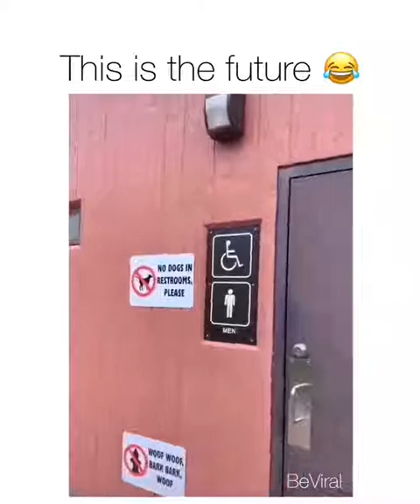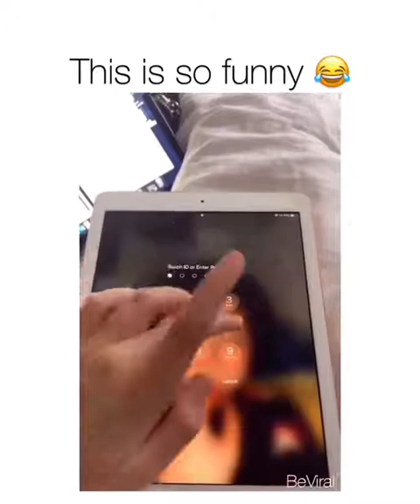ratatouille in real life|Top Random Videos